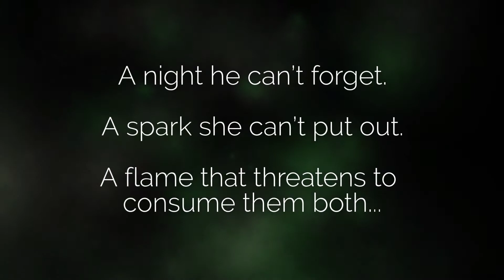For His Eyes Only by Lexi Blake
Book trailer for For His Eyes Only by Lexi Blake, now available.